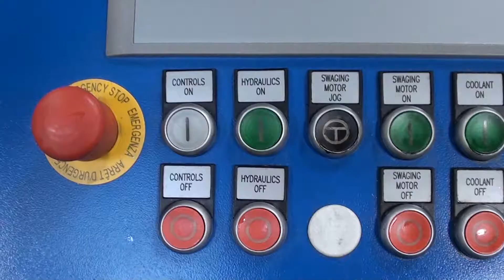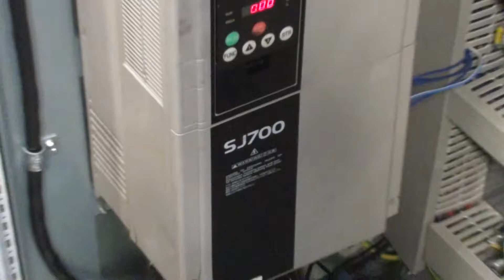Heinrich Muller System R5-4-24H-AU Automatic Rotary Tube Swager | For Sale | Live Auction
Selling via a Live Auction on March 8, 2017
Heinrich Muller System R5-4-24H-AU Automatic Rotary Tube Swager; Serial Number: 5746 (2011); Diameter Range: Bar 5-30 mm / Tube 5-60 mm; Swaging Shaft SEW Motor; Automatic Feed & Transfer System; Coolant System; Siemens Simatic Multi Panel Touch Screen; Parts Exit Conveyor; Hitachi SJ700 Drive; Siemens 7.5 KW Hydraulic Power Unit